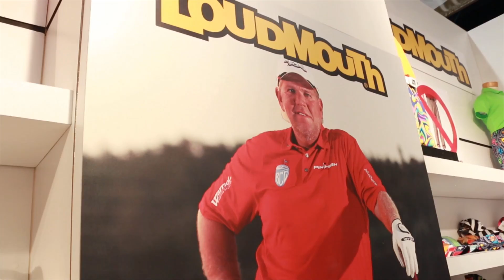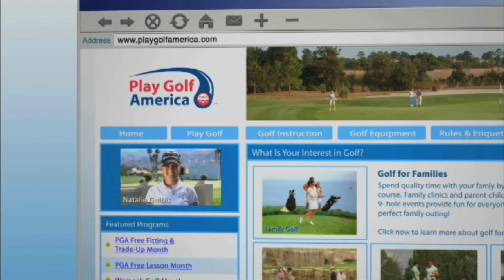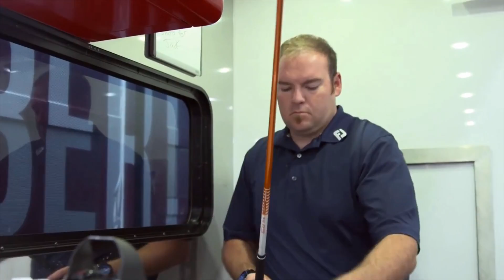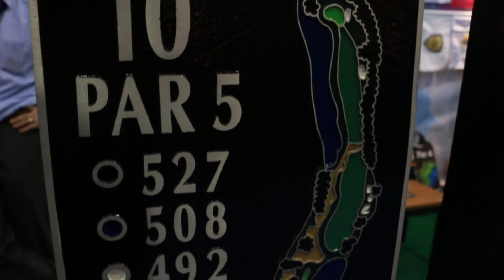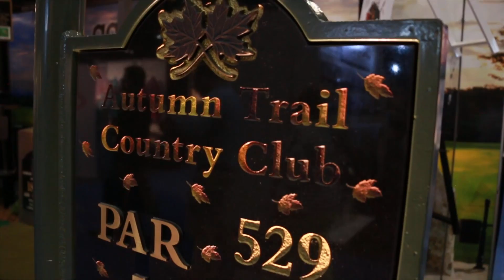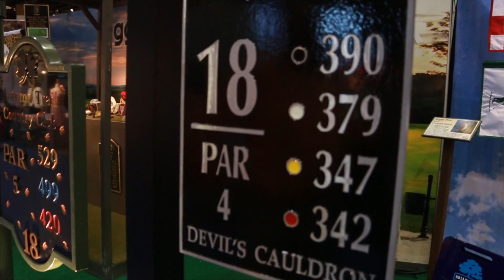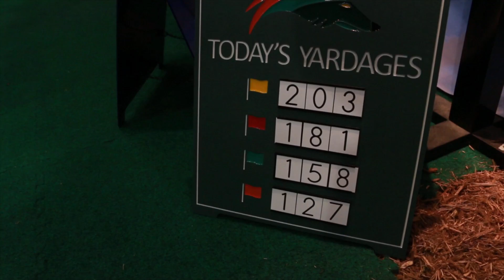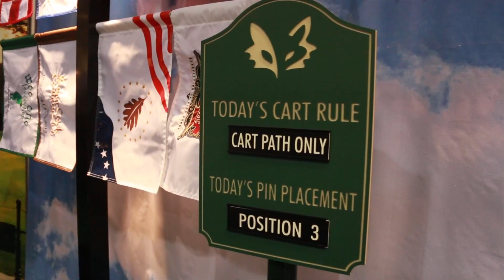PGA Merchandise - Week 2